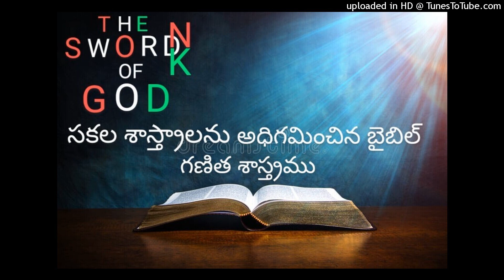దేవుని లెక్కలు - గణిత శాస్త్రము.MESSAGE BY NAMA RAJASHEKAR,THUNGAPAHAD.